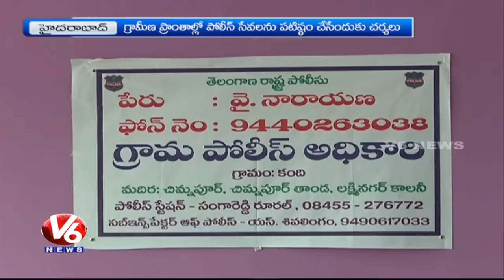Village Police Officer | TS Police Innovative Program To Service In Rural Areas | V6 News